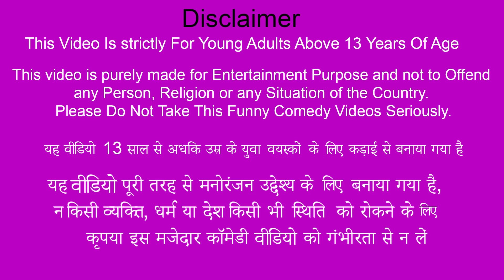लालची कूल ड्रिंक साँपवाला Greedy Cooldrink Snake Wala Comedy Video Must Watch New Funny Hindi Comedy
लालची कूल ड्रिंक साँपवाला Greedy Cooldrink Snake Wala Comedy Video Must Watch New Funny Hindi Comedy Video.